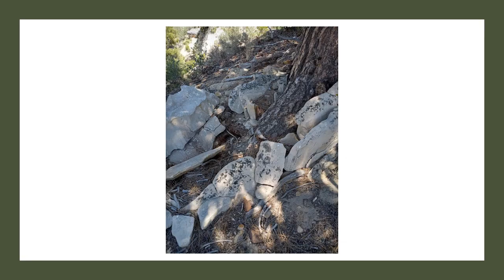Blind Frog Ranch Investigations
I have spent countless hours at Blind Frog Ranch, investigating what is taking place there and what may very well be below. I have decided to include some of my data point findings. I also want to share with you what technology is being used to gather the data. In this video, I felt it was important to explain why the pond cannot be drained. Last but not least, there are site locations and caves that will require further investigation and exploration. I am including these locations so that you may see them for yourself.